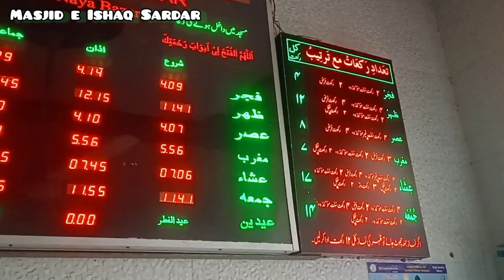Kankinara Naya Bazar | Masjid E Ishaq Sardar! 6th April 2024!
Kankinara Naya Bazar | Masjid E Ishaq Sardar!
6th April 2024!

Assalamu Walaikum Wo Rahematula He Barkatahu Everyone ❤️🥀

Related Tags..

❤️ Jazakallah Khair ❤️🌹

Thankss..Watching..for..Video..

Follow on me official facebook Like :》